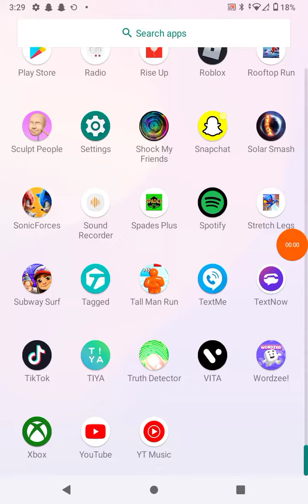how to get free games on xbox